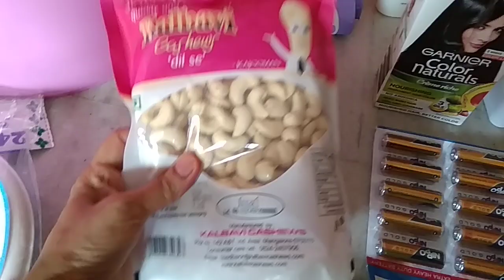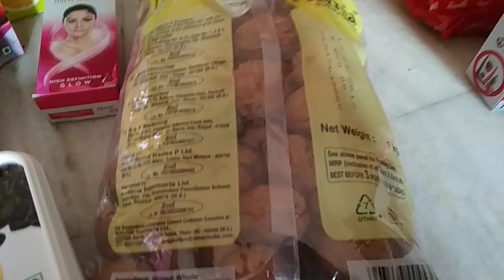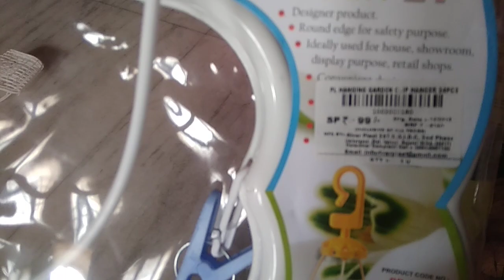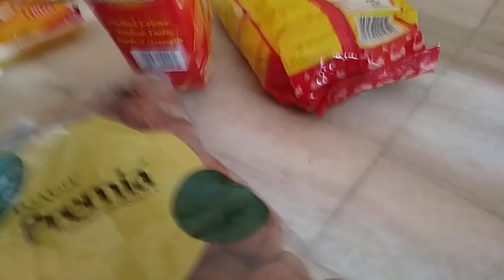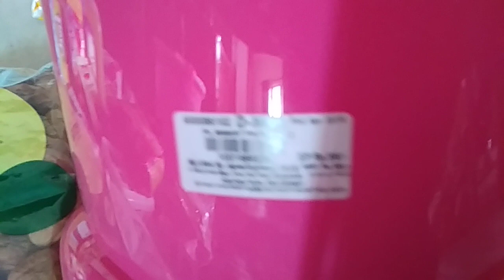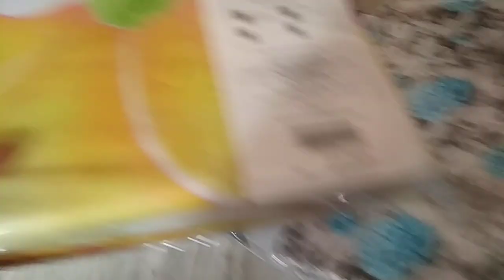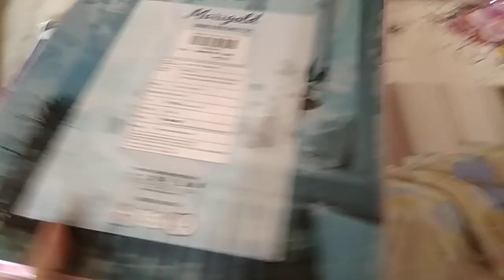డి మార్ట్ షాపింగ్ ( D Mart Shopping)